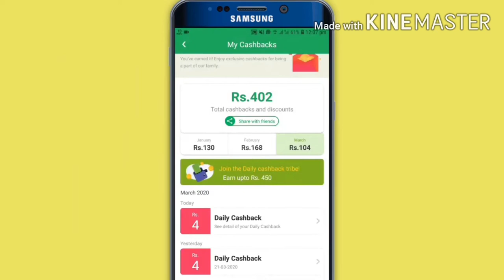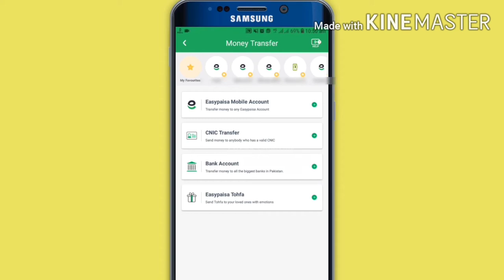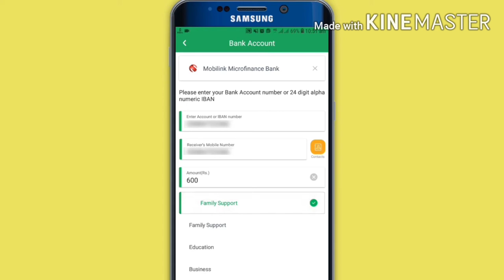Best Tricks Zone Studio